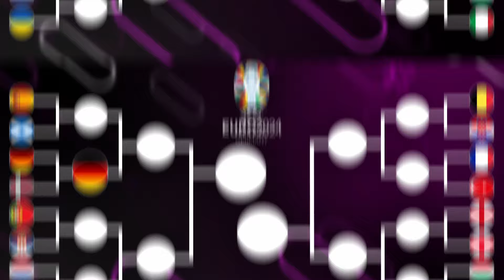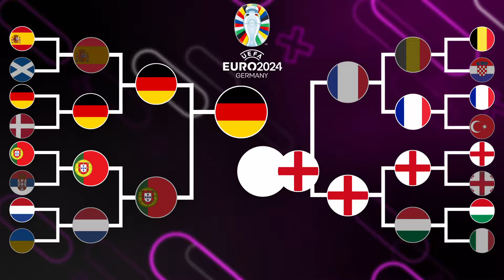My EURO 2024 Predictions!⚽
Hello and welcome to another video and in todays video I am predicting the whole EURO 2024 Tournament. I will be starting off with the group stages of the EUROS and then move onto third place ranking then finally the knockouts of the tournament. Can the hosts win the EUROS, or will it be England for the first time, well Harry Kane has really solidified his curse of not winning a trophy by going to Bayern Munich and not winning a trophy. IT HASN'T HAPPENED SINCE 2012!!!🤬

I changed up my editing, again!😅 Anyway, it took me roughly around 40 hours to create this video which is joint most effort I have ever put into any of my videos. If you are wandering on the other video that I put 40 hours of work into, it was my FC 24 QPR Rebuild. But I put loads of effort into research, recording, setting up the studio, editing, rendering, publishing, making the thumbnail, description, tags and gathering assets. I really enjoyed this video but it took me so long, hopefully you enjoy the video!😄

👍Can we hit 20 likes on todays video, thankyou!👍

Facecam:
➡️Logitech StreamCam

📖Chapters:
00:00 - Intro
00:12 - Group A
01:59 - Group B
03:14 - Group C
06:31 - Group D
08:05 - Group E
10:07 - Group F
12:08 - Third Place Ranking
13:22 - Round Of 16
17:28 - Quarter-Finals
19:40 - Semi-Finals
20:55 - Final
21:46 - Outro